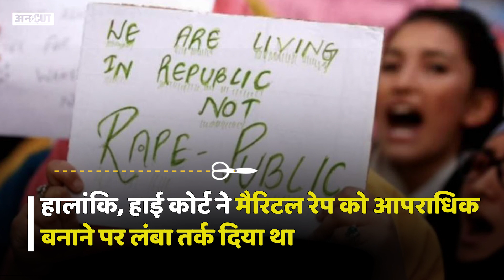Karnataka High Court ने कहा- 'चाहे मर्द पति क्यों न हो रेप-रेप है', बदल सकती है Marital Rape की बहस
कर्नाटक हाईकोर्ट ने मैरिटल रेप पर बड़ी बात कही. हाईकोर्ट ने कहा- अगर मर्द पति है तो भी ये रेप है. इस फैसले के बाद मैरिटल रेप की बहस बदल सकती है. हाईकोर्ट ने बुधवार को एक मामले में ये टिप्पणी की. पत्नी ने अपने पति के ख़िलाफ़ दर्ज कराया था रेप का मामला. पति ने हाईकोर्ट से की थी मामले को ख़ारिज करने की अपील. हाईकोर्ट ने इस मामले को ख़ारिज करने से इनकार किया. मैरिटल रेप को लेकर भारतीय कानून में मौजूद है अपवाद. फैसला देते हुए हाईकोर्ट ने इस अपवाद को भी नहीं माना. हाईकोर्ट ने लॉ मेर्कस से 'दबी हुई आवाज़ों' को सुनने को भी कहा.